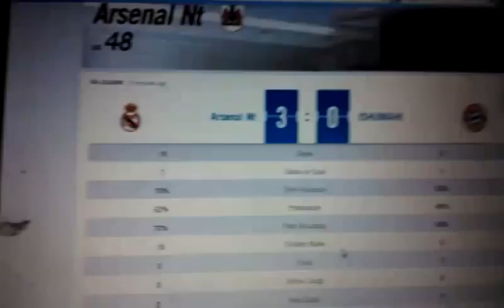Sent from my Windows Phone